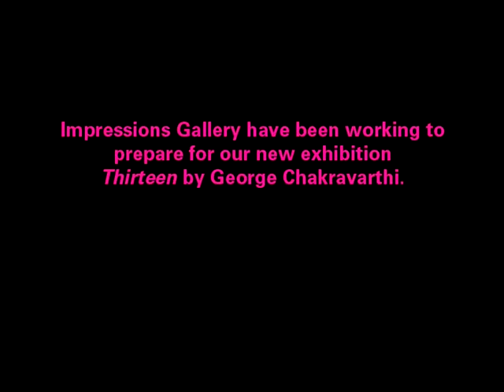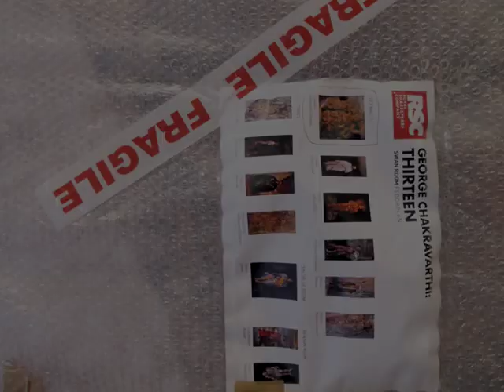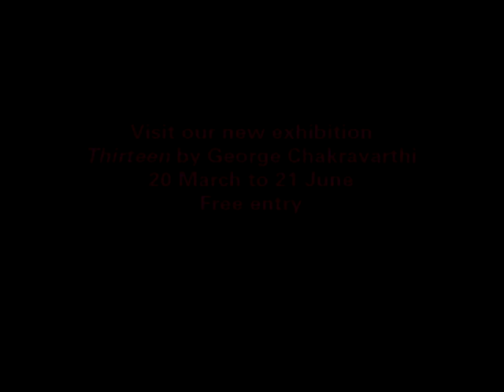Thirteen Stop Frame animation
See behind the scenes of our new exhibition Thirteen by George Chakravarthi.